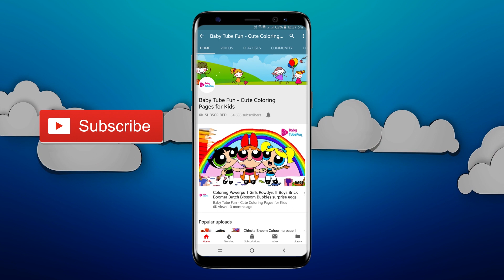Colouring Shin Chan and Action Kamen, Shin Chan colouring pages for kids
Colouring Shin Chan and Action Kamen, Shin Chan colouring pages for kids. Teach your kids how to color beautifully and fun way. A very good tool to teach kids drawing and colouring and make them get involved actively. Help kids paint, color  draw confidently

Our Popular Videos for Kids

credits:
Crayon Shin-chan, also known as Shin Chan, is a Japanese manga series written and illustrated by Yoshito Usui. It follows the adventures of the five-year-old Shinnosuke "Shin" Nohara and his parents, baby sister, dog, neighbours, and friends and is set in Kasukabe, Saitama Prefecture. Crayon Shin-chan first appeared in 1990 in a Japanese weekly magazine called Weekly Manga Action, which is published by Futabasha. Due to the death of author Yoshito Usui, the manga in its original form ended on September 11, 2009. A new manga began in the summer of 2010 by members of Usui's team, titled New Crayon Shin-chan.